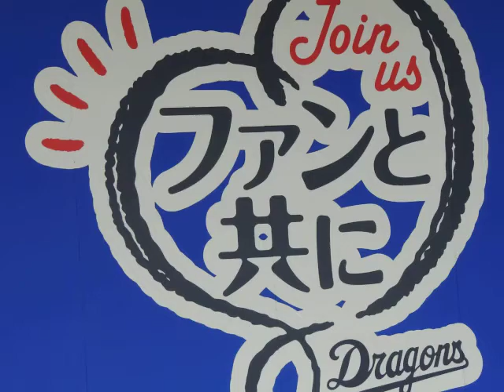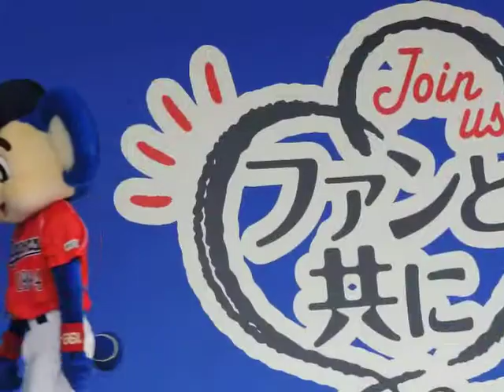2013.5.4 横浜DeNA戦のＤＳＰで里香リーダーとドアラの童謡コーナー♪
「ぞうさん」です。